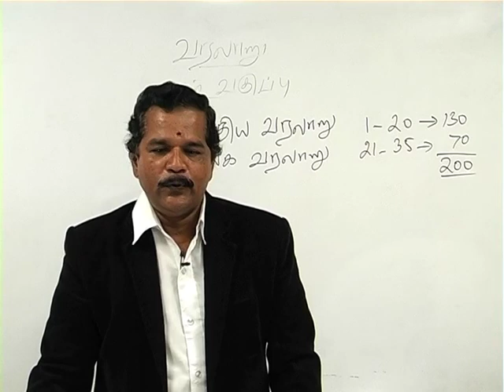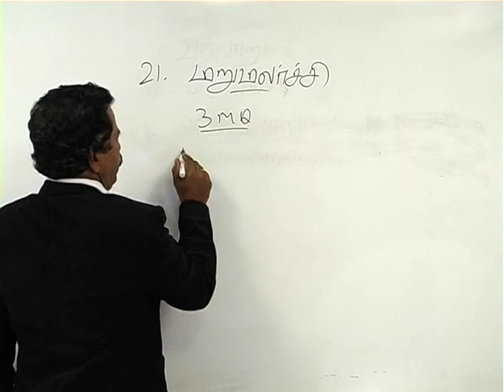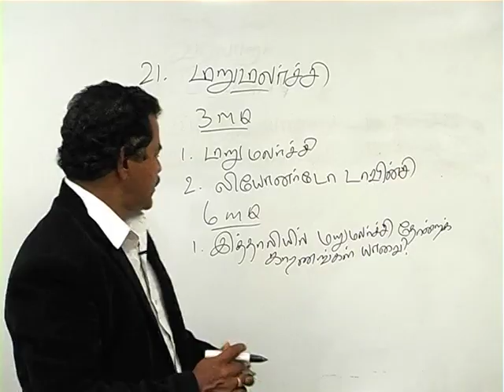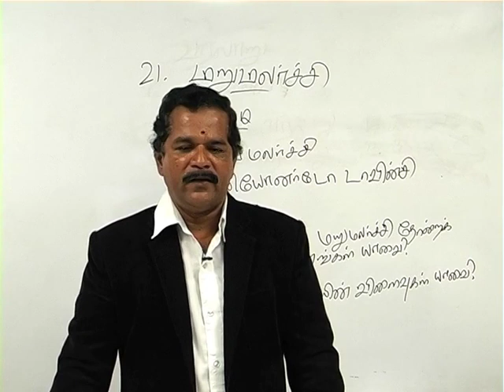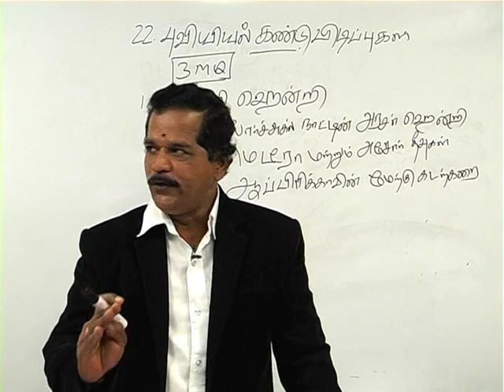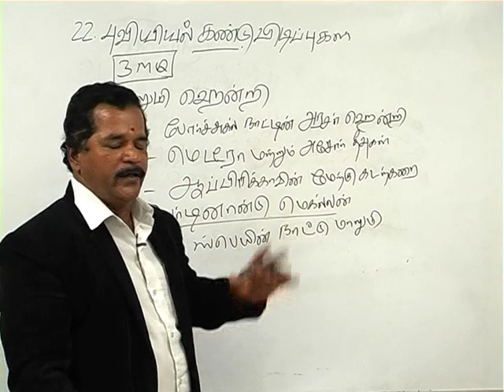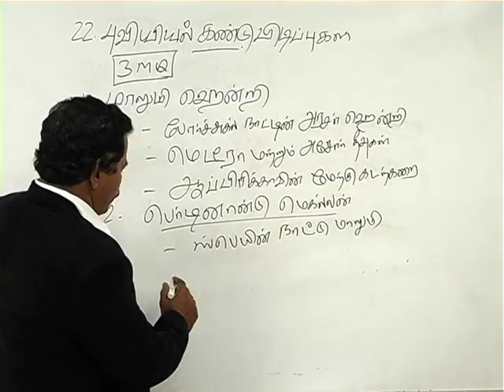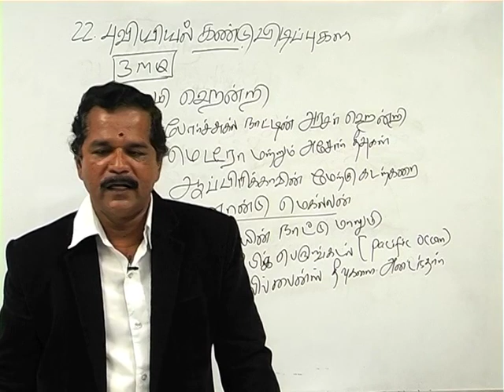TAMIL +2 History History Of India World History Part1